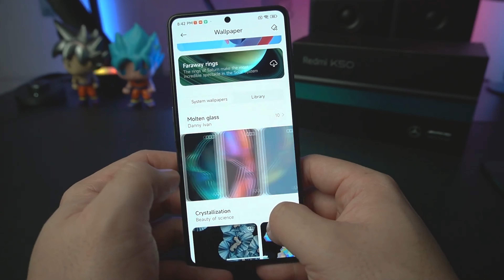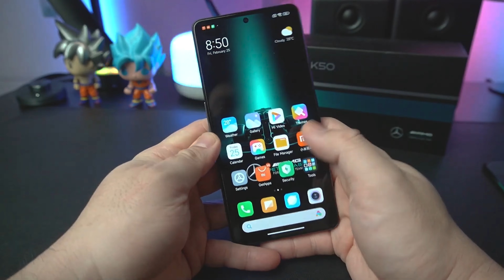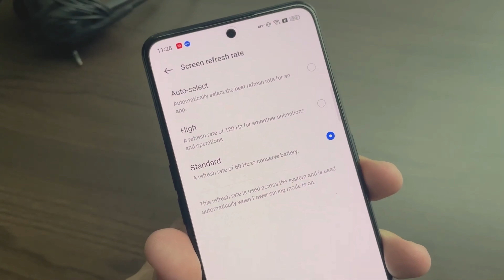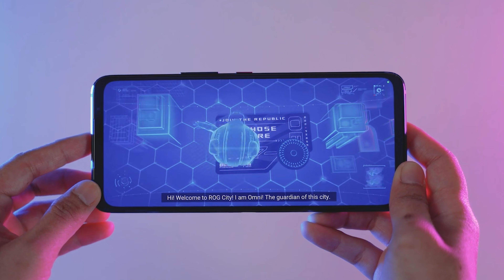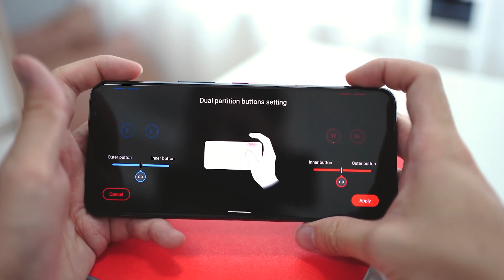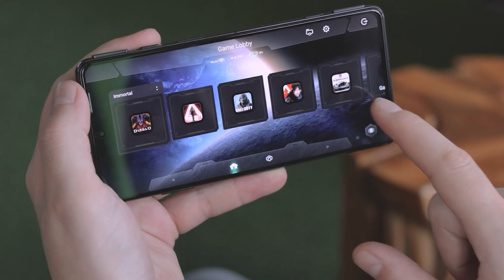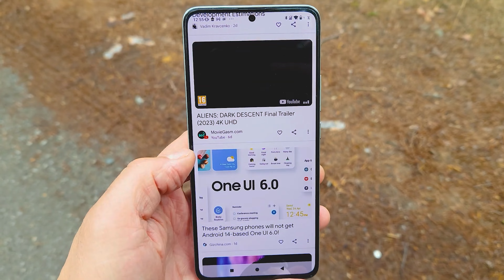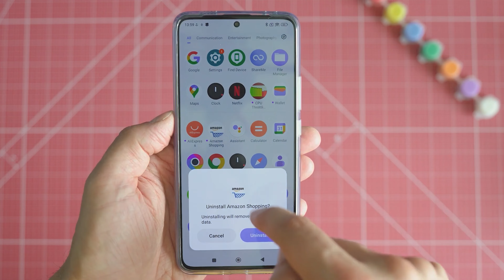Los 5 MEJORES CELULARES GAMING que puedes comprar 2025 🔥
TOP 5 Mejores Celulares Gaming para el 2023! Así es, hoy te presento teléfonos que el sueldo promedio latinoamericano no podría comprar (tampoco yo), pero son teléfonos diseñados para un solo objetivo: JUGAR.

🤑 CÓMPRALOS AQUÍ 👇:

✅ Redmi K50 ➞
✅ Realme GT ➞
✅ Rog Phone 6 ➞
✅ Black Shark 5 Pro ➞
✅ Poco F5 Pro ➞